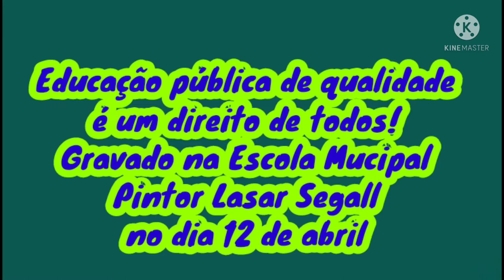Oh! Happy day! Escola Municipal Pintor Lasar Segall (turno da manhã)